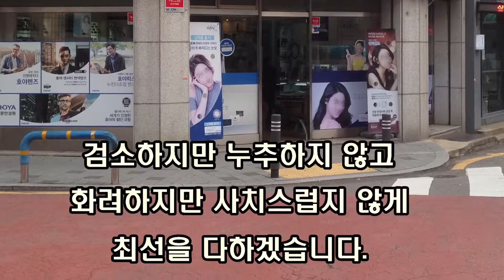온가족이 찾는 단골 안경원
멀리 평택에서부터 찾아주시는 단골 고객분입니다.
온 가족이 굳이 마이더스 안경원을 찾는 이유는 간단합니다.
‘편안한 시력검사’ 때문입니다.

매번 안경을 맞추면 불편한 이유는 상대적으로 높은 도수의 세팅입니다. 저의 처방 기준은 매우 간단합니다. 최대 교정시력이 측정되는 최소 근시 도수의 처방입니다.
올해부터 누진다초점 안경을 착용하던 엄마는 인근에서 상대적으로 높은 도수의 안경을 맞춰 2012년에 노안이 왔는줄 알았다고 합니다. 언니의 경우도 늘 피곤한 이유가 유사합니다.
마이더스 안경원의 시력 검사는 두 눈을 모두 뜬 상태에서 진행되는 ‘양안개방 굴절 검사’입니다. 이 검사의 가장 큰 특징은 과교정이 측정되지 않는 것입니다.